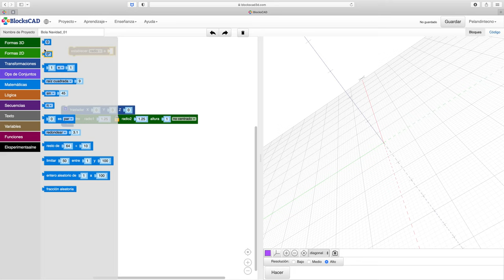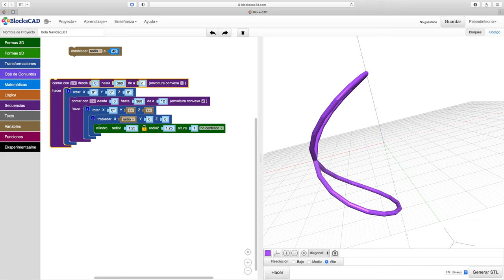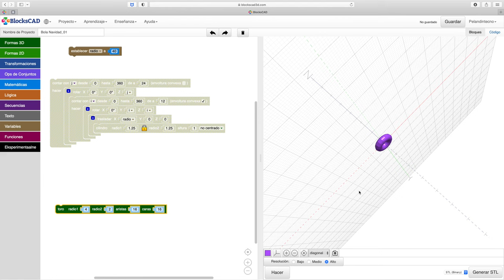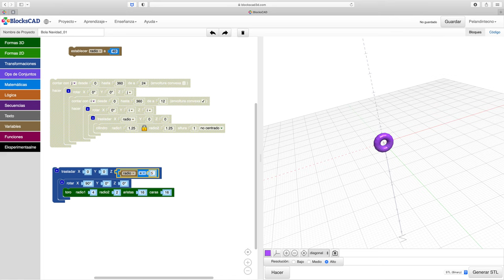BlocksCAD: Bola de Navidad 01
Pequeña demostración de como se puede diseñar una bola de Navidad de una forma sencilla con BlocksCAD